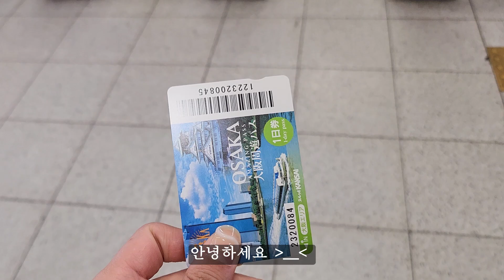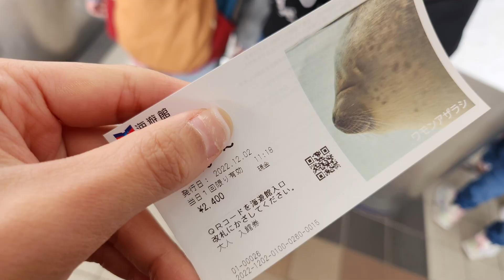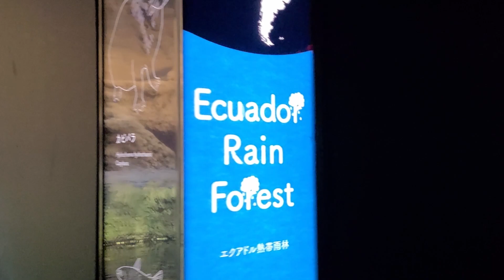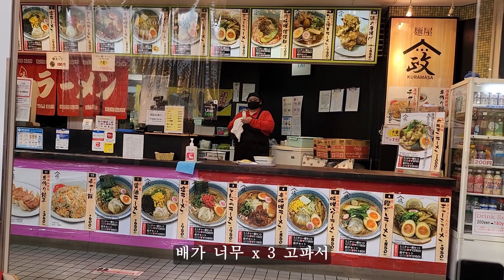오사카 자유여행🐋| 가이유칸(해유관) 아쿠아리움 요약+오션뷰 덴포젠 대관람차🎡⛴️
오사카 3일차 영상에 해유관수족관영상을 너무 짧게 올려서 아쉬운 마음에 해우관과 덴포잔편을 다시 만들어봤어요!

이번 여행에서 해유관을 방문해서 아주아주 만족스러웠답니다 :)

아쿠아리움을 갈지 고민되신다면 제 영상 보시고 결정하시는데에 참고가 되셨으면 좋겠습니다 🥰

🐋가이유칸(해유관) 아쿠아리움 방문 후기

》입장료 : 2,400엔(2022년12월기준)

•해유관 수족관은 부산에 있는 아쿠아리움에 비해 아주 깊고 넓었어요.
•육지에서부터 심해로 내려가는 구조도 신기했고,
육지생물들과 민물고기들 그리고 대형가오리와 고래상어까지 다양한 어류를 만날 수 있어서 눈도 즐겁고 재미도 있었어요.
•혼자 여행하신다면 아쿠아리움을 가는 것을 강추해요!
•만약 친구 여러명과 간다면 관람하는 속도가 다 다를 것이기 때문에 취향이 잘 맞는 친구들과 가신다면 좋으실 것 같아요💙

🎡덴포잔대관람차 탑승후기

》입장료 : 주유패스 있을 시 무료
•오사카 바다뷰는 안 볼 이유가 없어요!
헵파이브관람차 보다 쾌적하고 휴식이 되는(?) 느낌이었어요.